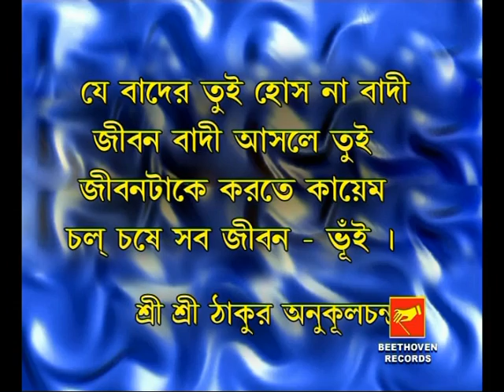Mone Baro Saadh Jage | মনে বারো সাধ জাগে | Latest Bangla Devotional Song | Munni Chakraborty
Presenting  New Bengali SongMone Baro Saadh Jage from The Album Priyoparamer Prityarthe By Beethoven Records.

✽ Album : Priyoparamer Prityarthe

✽ Song :  Mone Baro Saadh Jage

✽ Singer : Munni Chakraborty

✽ Label : Beethoven Records

✽ Category : Devotional

✽ Language : Bengali